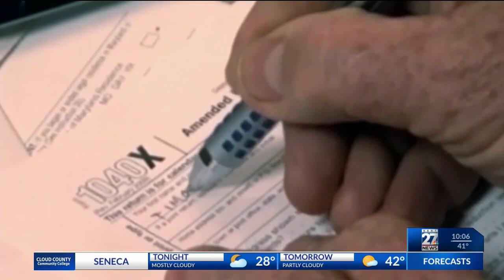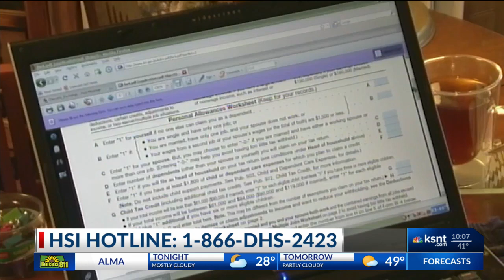Avoid tax season phishing, email scams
Tax season is here, and consumers using online financial services should be mindful of how they share personal information. Scammers are more prominently phishing through fraudulent financial services during this time of year. Phishing is when criminals send emails or messages claiming to be a reputable company. Scammers do this to get sensitive data like social security and bank account numbers. Homeland Security Investigations say phishing emails and other fraudulent financial services are standard this time of year.